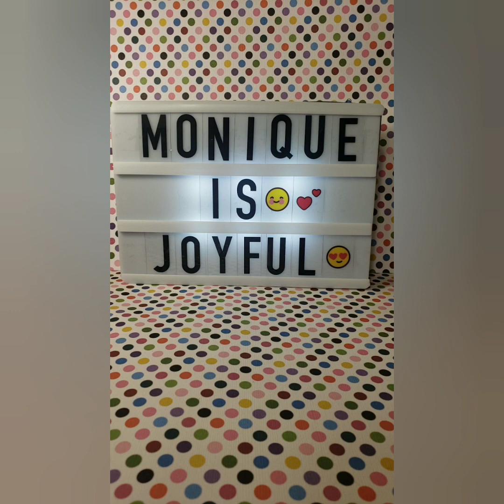Mukbang & Chat! Love can 😳 You!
Welcome back Joyful Family!! Today I am eatting a healthy snack  and chatting. Welcome back or welcome for the first time if this is  your first time on my channel. Please let me know if you saw the show I'm going to be talking about today. Have a wonderful day!